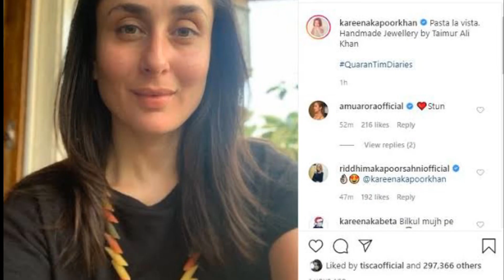करीना कपूर ने तोड़ी चुप्पी / बोला अब ओर नहीं होता/ तीसरी बार प्रेगनेंट हुई करीना कपूर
Title: करीना कपूर ने तोड़ी चुप्पी / बोला अब ओर नहीं होता/ तीसरी बार प्रेगनेंट हुई करीना कपूर